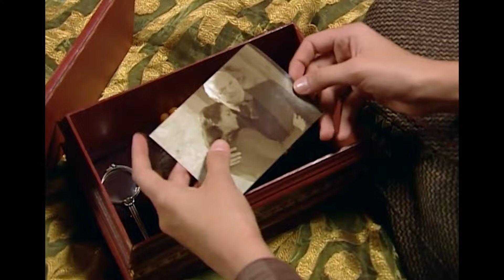Acı Kayıp! | Kırık Kanatlar 24.Bölüm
Yeni Komutan Beldeye Geliyor | Kardeşin İçin Ayakta Durman Lazım!

Anadolu’nun kabuk değiştirdiği, yeni bir kadere doğru ilerlediği bir dönem, Ankara’da Büyük Millet Meclisi Mustafa Kemal’i Meclis Başkanı ve Başkomutan seçiyor. Ülke Kurtuluş Savaşı’na girmek üzere. Gençler askere yazılıyor, insanlar bu savaşa mali destek sağlamak üzere varını yoğunu teslim ediyor.

Özge Özberk - Nazlı
Sermiyan Midyat - Yüzbaşı Şahin
Cansel Elçin - Yüzbaşı Cemal
Begüm Birgören - Ayşe
Mehmet Ali Nuroğlu - Nevzat
Şemsi İnkaya - Muhtar
Türkü Hazer - Zeynep
Saygın Soysal - Çavuş Yunus
Tolga Tecer - İttihatçı
Berk Hakman - Hristo
Ceren Şekercioğlu - Leyla
Ali Ulvi Hünkar - Mustafa Kemal